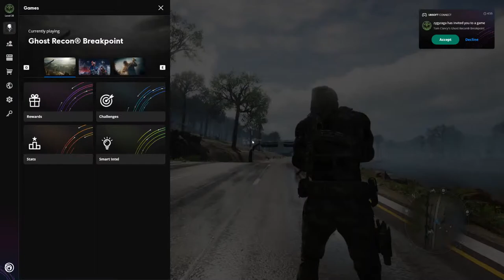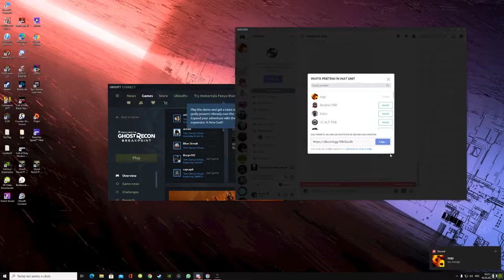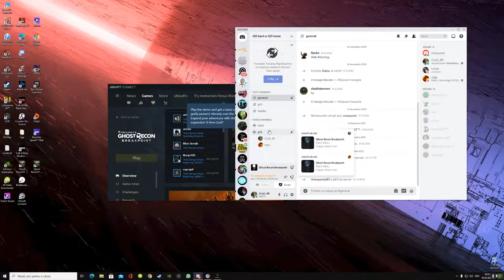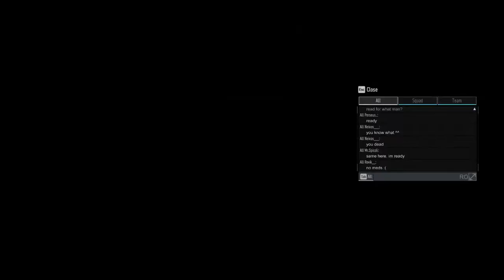Tom Clancy's Ghost Recon Breakpoint